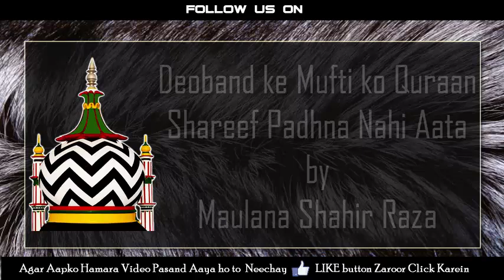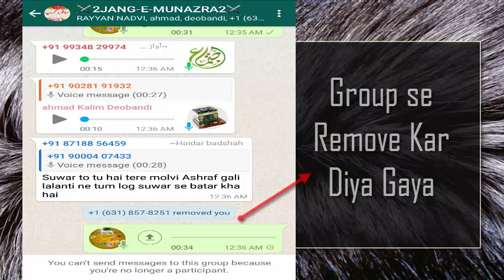Deoband ke Mufti ko Quraan Shareef Padhna Nahi Aata by Maulana Shahir Raza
radde wahabiyat
radde deobnadiyat
radde gair muqallidiyat
radde najdiyat
wahabi expose
wahabi exposed
wahabies expose
wahabies exposed
radde deobandiyat
radde sulah kulliyat
radde wahabiyat
radde wahabiyat
shirk
wahabi expose
wahabies expose
deobandi expose
najdi expose
whabies expose
wahabi expose